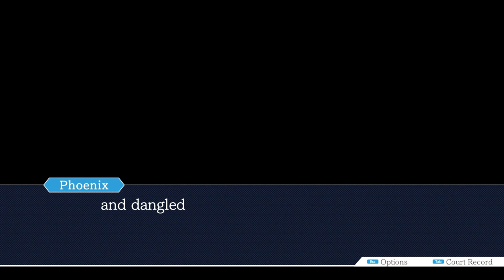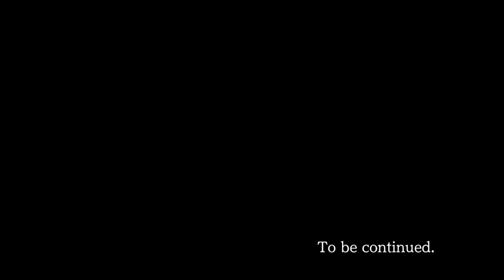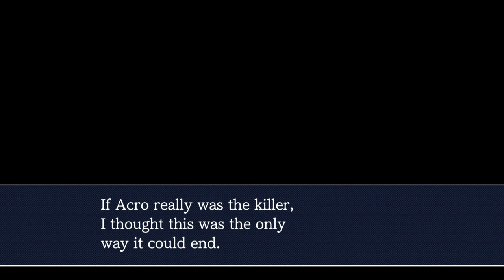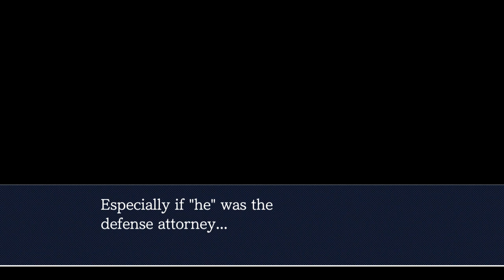Phoenix Wright: Justice For All - Case 3 - Turnabout Big Top - Part 4 - Achievement Walkthrough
04:40 - The first testimony of the day will be Acro with - What I Witnessed. During the cross-examination, press Acro on the statement "It was Max Galactica... I only saw him from behind, but that's who it looked like.", choose "There is a contradiction" when prompted, then present the Silk Hat as evidence.

06:20 - Phoenix will be asked to explain why Acro would commit perjury in court, choose "Acro is the real culprit". When asked if Acro had an accomplice, choose "Of course he didn't". The judge will ask where Acro was when the crime was committed, click on Acro (3F) on the map.

09:55 - The Judge will eventually ask Phoenix how Acro committed the crime, choose "Present evidence". and present the Max G. Bust. when prompted.

12:43 - Acro's next testimony is - Acro's Physical State. During the cross-examination, present the Wooden Box to the statement "That makes it impossible for me to have known the location of the Ringmaster's head." then state that the most peculiar feature is "The weight of the box".

15:30 - Acro will ask Phoenix if he remembers the original location of Max's bust - choose "I remember" when prompted and present Money the Monkey as evidence.

18:25 - When Von Karma asks who was the murderer the clown saw, present the Max G. Bust. Present Russell Berry as the person who put the cloak on the bust. Finally, to prove to the Judge that Phoenix has unraveled the trick, present the Silk Hat.

26:35 - During the recess Gumshoe will bring a new piece of evidence and the Scarf will be added to the Court Record.

28:50 - Acro will provide the final testimony of the trail with - About the Ringmaster. When asked about the cross-examination choose "No need to question him now" when prompted. The Judge will follow this up by asking if Phoenix can provide an explanation for motive, choose "I can't provide one".

30:54 - Phoenix will suggest that Acro didn't plan to kill the ringmaster, when prompted by Von Karma, present Regina Berry as the true intended victim and present the Note as evidence.

33:50 - Everything will start to fall into place. When Phoenix mentions the incident 6 months ago, choose "I know all about it." when prompted. When asked about the conclusive evidence, present the Small Seasoning Bottle and present Bat when asked who Regina's intended victim was.

36:00 - Maya will ask Phoenix if he thinks what happened to Bat was actually an accident, choose "It was more than that" when prompted and follow up by presenting the Scarf.

39:20 - Acro will suggest that without the murder weapon there is not enough evidence. When prompted with a decision on how to proceed, choose "See how things work out first".

42:00 - With one last thing to solve, when Von Karma asks where the bust is now, choose "Somewhere in this courtroom" when prompted, followed by "The witness stand".

47:10 - In the lobby after the trial, when Regina asks if Acro will try to get revenge on her, choose "I don't think so" then present Bat as evidence.

50:35 - After completing the episode, you'll unlock the next achievement of the game "Turnabout Big Top".